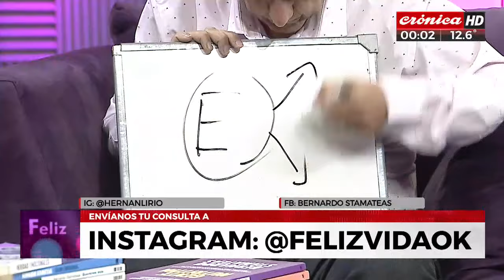Los tres pasos de la envidia: comparar, sentirse menos y descalificar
Compartí con nosotros este espacio de reflexión conducido por Hernán Lirio y Bernardo Stamateas todos los días a partir de la medianoche por la pantalla de Crónica HD.

¿Qué le preguntarías a los conductores?